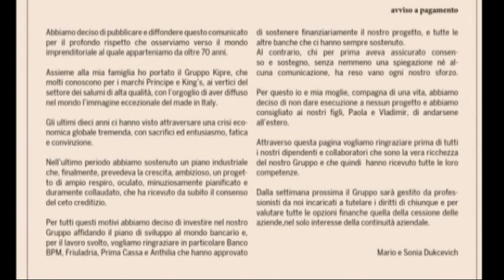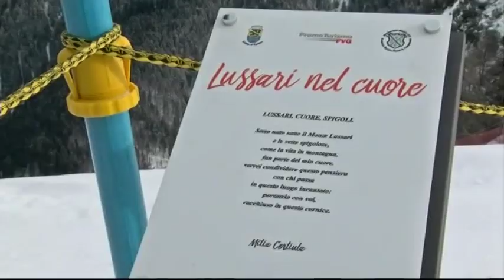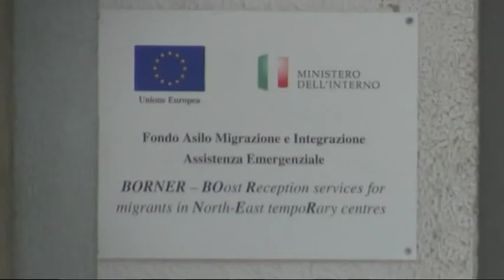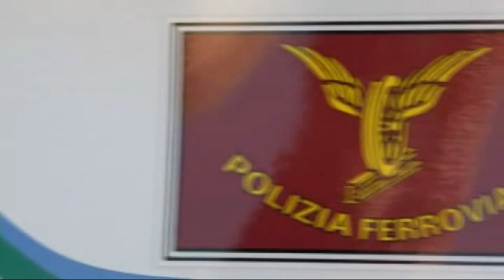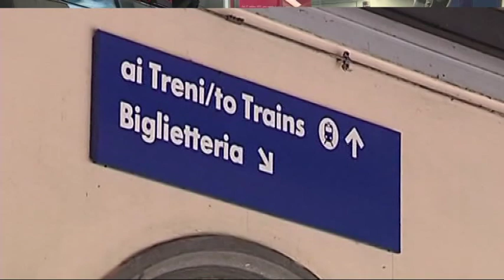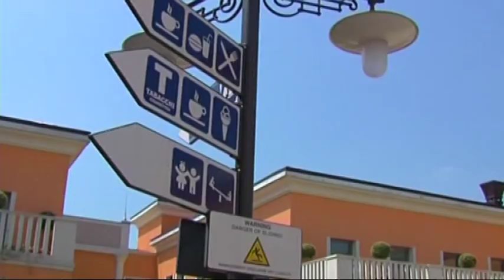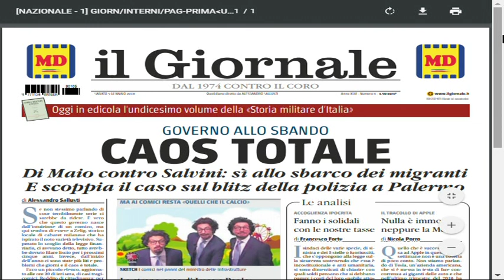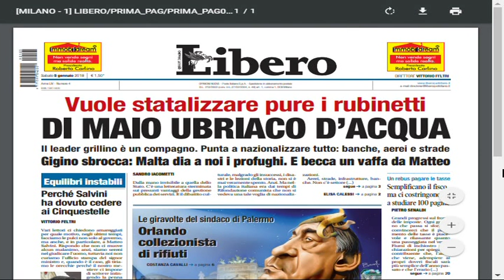TG NEWS 24 | 04 Gennaio 2018 | ore 22.30